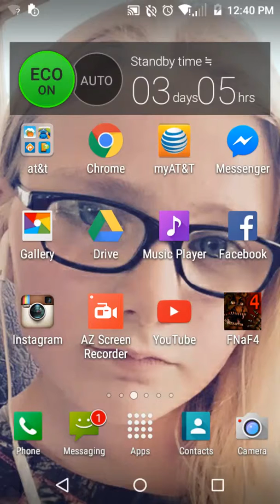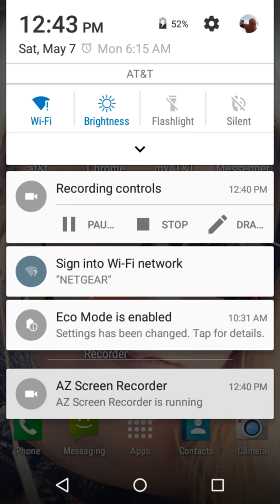Scared crapless fnaf 4